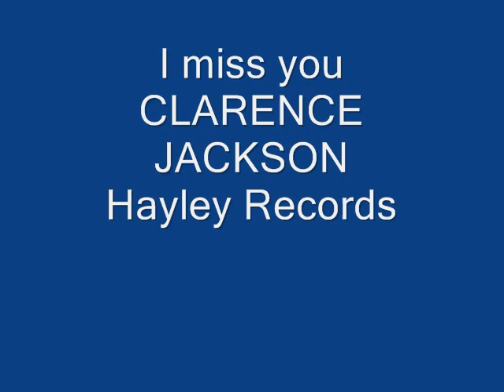CLARENCE JACKSON I miss you